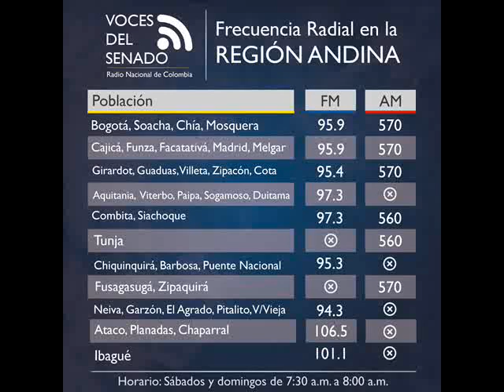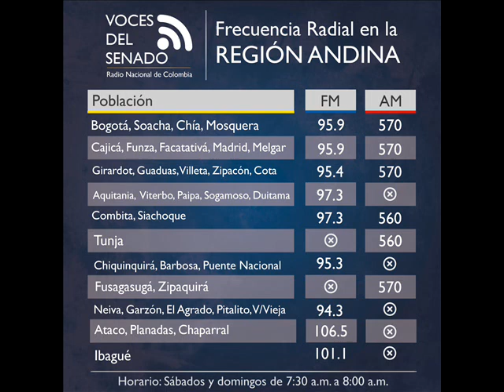Pgm Voces Del Senado 14 de Octubre de 2018